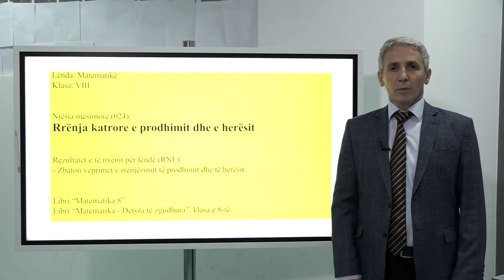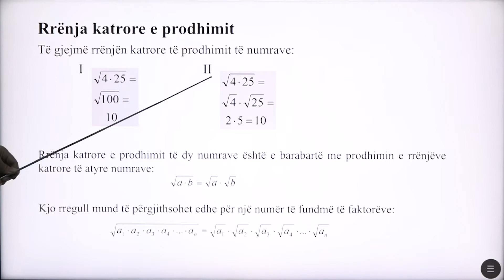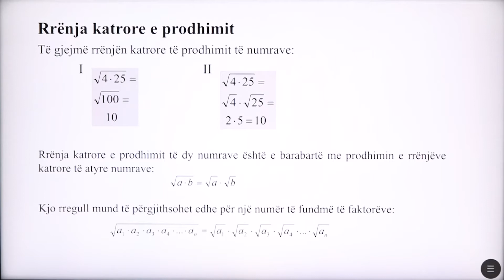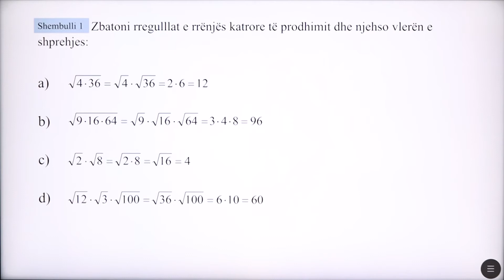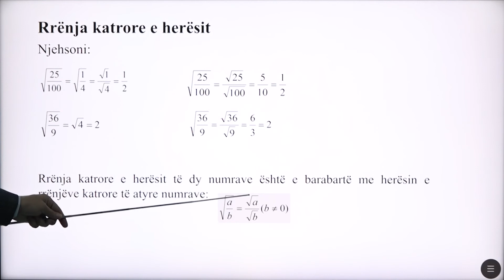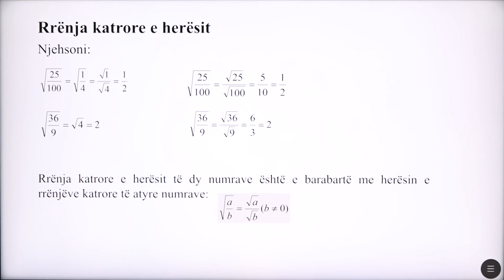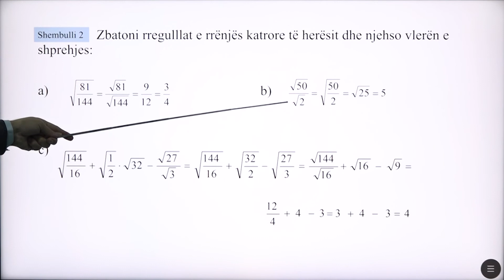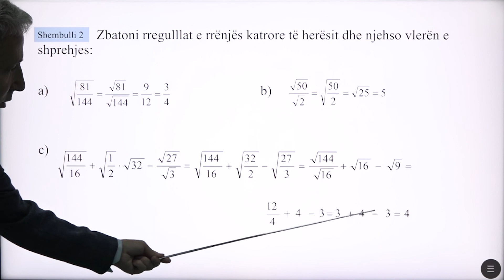8 02 024 - Java e gjashtë - Matematikë - Rrënja katrore e prodhimit dhe e herësit